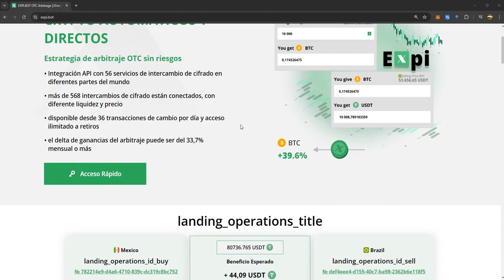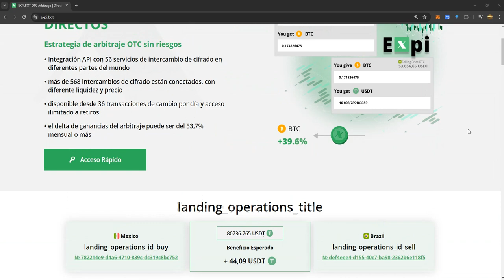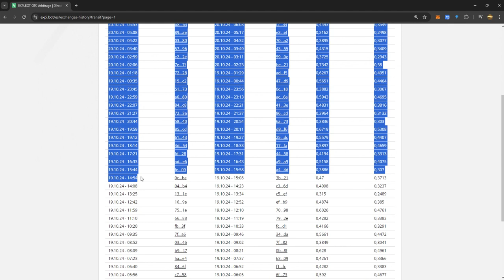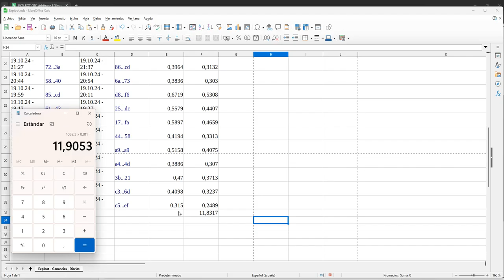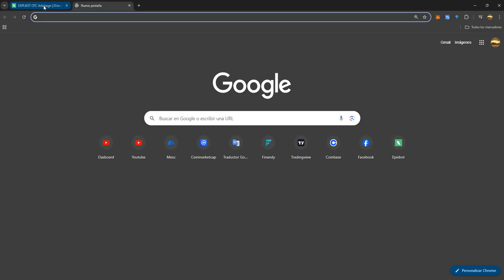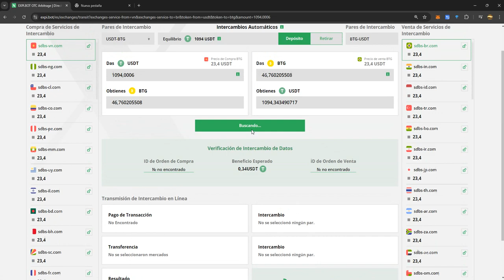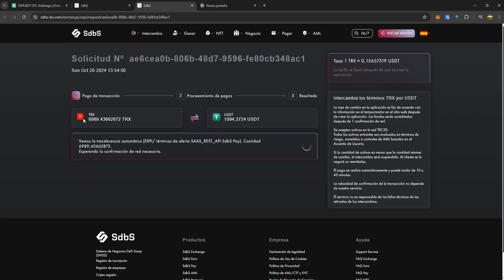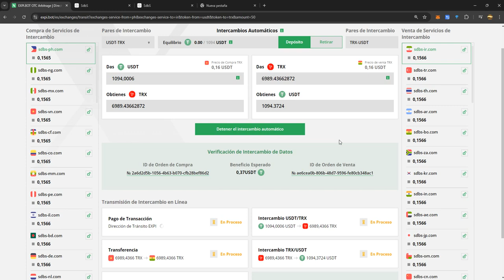EXPIBOT 11.83$ ELROI DE HOY ES 1.1% ARBITRAJE EN AUTOMÁTICO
✅LINK DE REGISTRO DE EXPIBOT ARBITRAJE AUTOMÁTICO Y MANUAL UN ROI MENSUAL 33% O MÁS..

WHOIS IS? ¿QUIEN ES?.
✅Expibot.- Compraron el dominio por 10 años y expira en año 2033.
✅Lonastrade.- Compraron el dominio por 14 años y expira en el año 2033.
✅Swap Defi Business System.- Compraron el dominio por 5 años y expira 2029.
✅Liquidpool.- Compraron el dominio por 5 años y expira 2029.
✅Signals.- Compraron el dominio por 5 años y expira 2029.

✅✅Resumen: Loanstradey provee liquidez tambien hace arbitraje es el primero que se unio a Sdbs un exchange descentralizado, después de unio Expibot a Sdbs para hacer arbitraje y además Expibot es Socio de Loanstrade. Liquidpool es un colaborador de Expibot y provee liquidez a Sdbs  Por ultimo tenemos Signals tambien es colaborador de Expibot también aportara liquidez a sdbs.

✅Documentación de Swap Defi Business Sytem.
✅Registro de inscripción.
✅Registro de empresa.

✅Apertura del proyecto: 31 de mayo de 2024
✅Arbitraje manual y automático
✅2 tipos de suscripción
✅Suscripción gratuita (Free)
✅Te permite operar con un monto de 50 USDT a 1000 USDT, utilizando 5 pares de criptomonedas. Ganancia del 19,7% mensual / hasta 0,7% diario.

✅La suscripción gratuita no tiene límite de tiempo; la suscripción paga se renueva cada siete días.

✅El depósito mínimo para arbitrar con ambas suscripciones es de 50 USDT.

✅El depósito debe realizarse en la pantalla Automático para realizar el Arbitraje Automático, mediante TRC20 (TRON).
✅Si comete un error, existe la posibilidad de transferir el saldo de una función a otra.
✅Para retirar, debe interrumpir el BOT.
✅No se requiere KYC
✅Retiro mínimo 50 USDT
✅11% comisiones por referir en primer nivel

✅Comprobante de retiro.
EXPIBOT RETIRO 109$ EXITOSO EN 2 MINUTOS DE LAS COMISIONES DE LA RED A MI BILLETERA TRONLINK

✅Nota.- Solo debes invertir el dinero que esté dispuesto a perder.